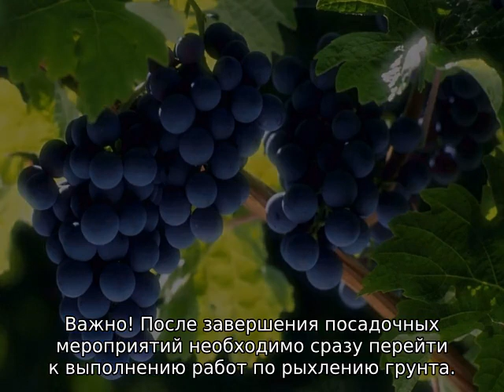Крымский виноград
Крымский виноград, описание и характеристики популярных сортов. Основные характеристики: устойчивость к болезням, урожайность и когда созревает. Рекомендации по выбору сортов, уходу и содержанию.